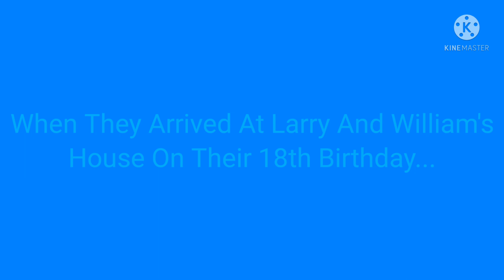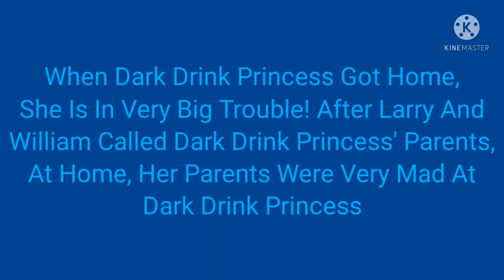Dark Drink Princess Ditches Larry And William's 18th Birthday Party On Their 18th Birthday Party/GD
GD = Grounded